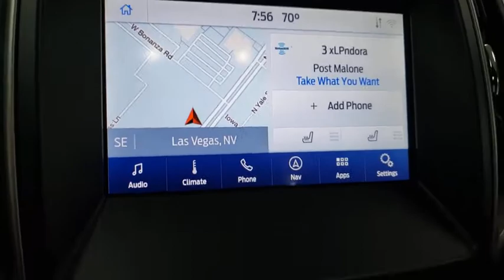New 2020 Ford Edge ST Las Vegas, Bullhead City, St. George, Havasu, Pahrump, NV 00191602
Black New 2020 Ford Edge ST available in Las Vegas, Nevada at Friendly Ford. Servicing the Bullhead City, St. George, Havasu, Pahrump, NV area.

Friendly Ford
660 N Decatur Blvd

$4,128 off MSRP! Black 2020 Ford Edge ST FWD 8-Speed Automatic EcoBoost 2.0L I4 GTDi DOHC Turbocharged VCTbrbrRecent Arrival! 21/29 City/Highway MPG Price includes: $2250 - Retail Bonus Customer Cash $500 - Black Friday Bonus Customer Cash $750 - Retail Customer Cash